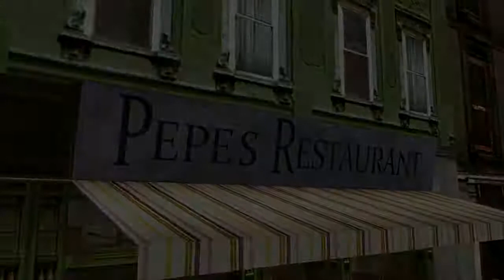MAFIA 1 - PC - GRAPHIC MOD - MODEL 1 - MISSION 13